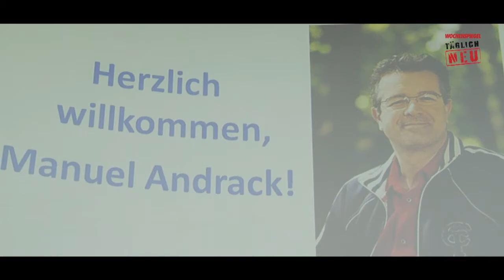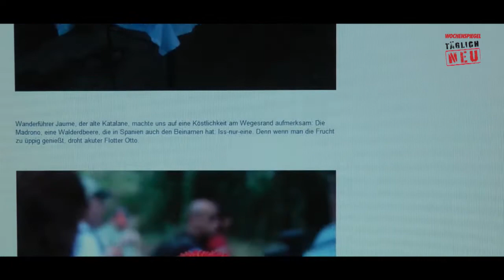Manuel Andrack unterstützt Internetpatenschaften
SAARBRÜCKEN Zum offiziellen Start der Internetpatenschaften, initiiert von „Onlinerland Saar", begrüßten Manuel Andrack und Dr. Gerd Bauer, Vorsitzender des MedienNetzwerk SaarLorLux e.V. und Direktor der Landesmedienanstalt Saarland, saarländische Bürgerinnen und Bürger, die Neulinge ehrenamtlich auf dem Weg ins Internet unterstützen wollen.

Wahl-Saarländer Manuel Andrack begrüßt das Engagement der Privatpersonen: „Aus meiner langjährigen Fernseh- und Rundfunkerfahrung weiß ich, wie wichtig es ist, sich zeitnah und ortsunabhängig zu informieren. Das Internet bietet gerade für ältere Nutzerinnen und Nutzer eine Fülle von ungeahnten Möglichkeiten, daher freue ich mich, den Projektstart ´ aktiv begleiten zu können. Persönlich werde ich den Patenkindern meinen Wanderblog ans Herzen legen, dem noch ein paar saarländische Einträge fehlen."

Dr. Gerd Bauer dankt Manuel Andrack für die prominente Unterstützung. „Wir sind sehr froh, mit Manuel Andrack nicht nur einen bekennenden Saarland-Fan, sondern einen aktiven Internetmacher gefunden zu haben, der Internetneulingen mit seinen erfrischenden Blog-Einträgen eine ideale Plattform zum Erkunden des weltweiten Netzes bietet und Lust auf mehr Internet macht."

Während der Internetpatenschaften stehen erfahrene Internetnutzer (die Paten) Internetneulingen (den Patenkindern) beim Kennenlernen des Internets beratend zur Seite und leiten sie im Umgang mit dem Gerät an. Dadurch ist es Seniorinnen und Senioren möglich, das Internet nicht in Kursen an fremden Computern zu erkunden, sondern in gewohnter Atmosphäre am eigenen Gerät.

Interessierte Paten und Patenkinder können sich in der Landesmedienanstalt Saarland telefonisch unter der 0681 / 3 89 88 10 oder per Mail an die melden. red/min